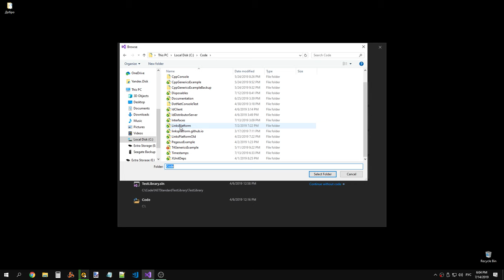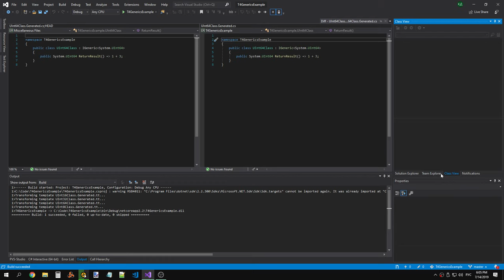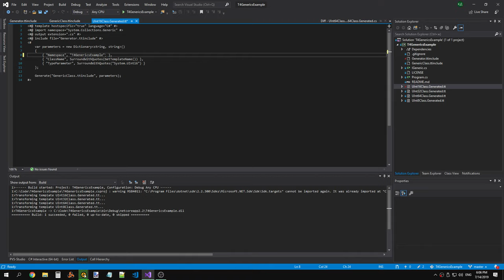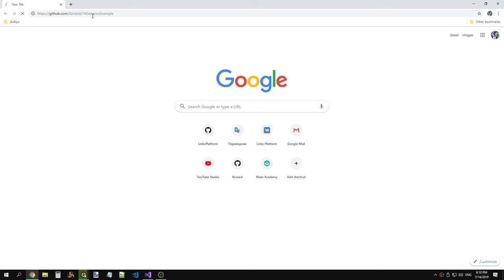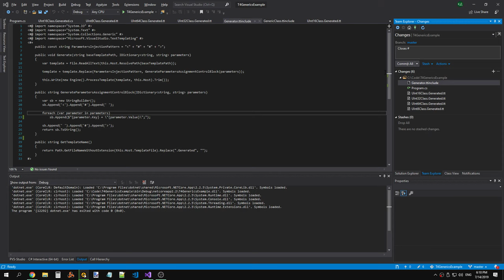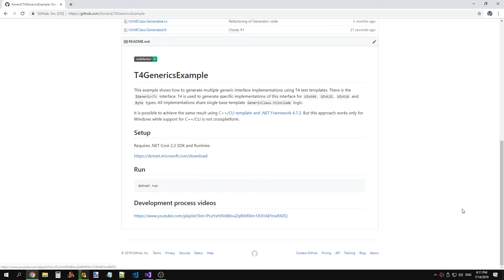Making values surrounded with quotes by default in T4GenericsExample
Raw recording.